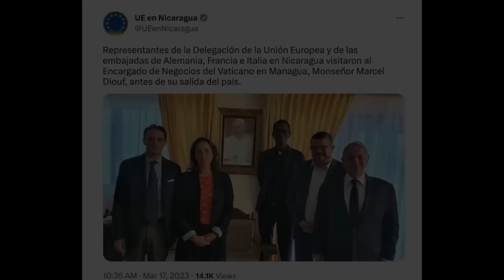Ultimo minuto: TERRIBLE noticia para el MUNDO se cumplio lo que se dijo en NICARAGUA!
CREDITOS: VATICAN NEWS ESPANOL

 SUPERCHATS